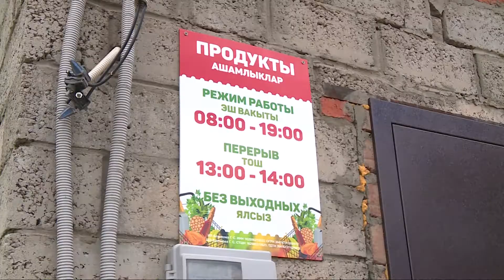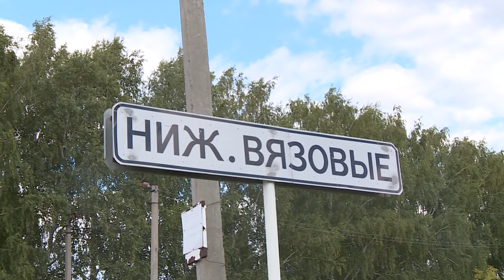Татарстанец зарезал знакомого за то, что тот назвал его «козлом».